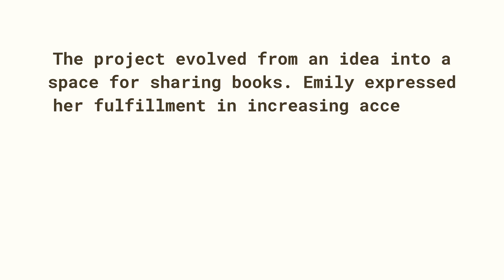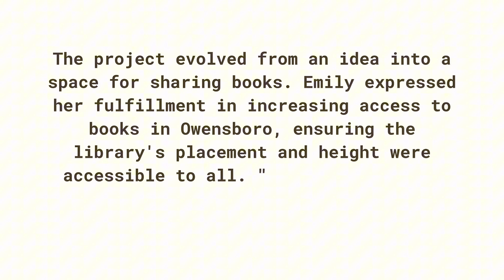Wendell Foster Yes! Moments- The Little Free Library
This month's Yes! Moment features a new addition to Wendell Foster's campus: our Little Free Library! Wendell Foster resident Josh worked with his Certified Occupational Therapy Assistant, Emily, to design and build the library for our entire community to use and enjoy.